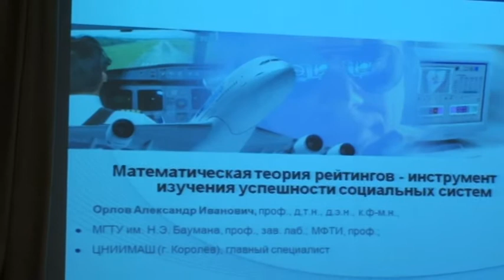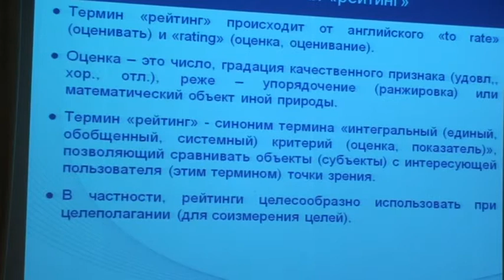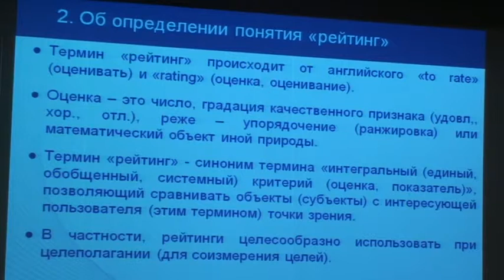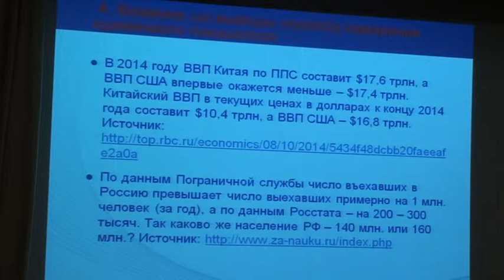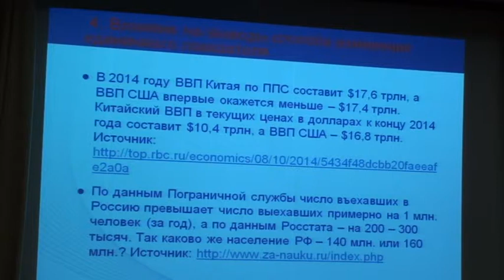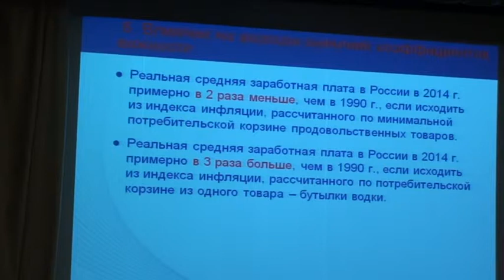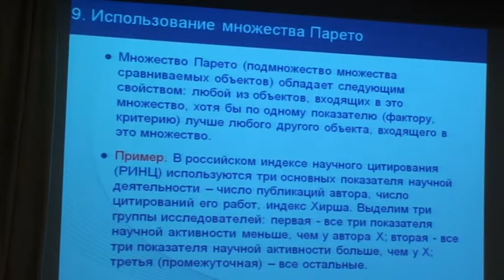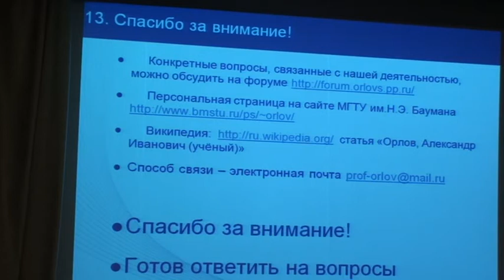9.Математическая теория рейтингов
Орлов Александр Иванович, МГТУ им. Н.Э. Баумана, МФТИ, ЦНИИМАШ, профессор, д.т.н., д.э.н., Москва
Доклад "Математическая теория рейтингов — инструмент изучения успешности социальных систем"
Всероссийская научная конференция «Успешность развития социальных систем и государственная политика и управление» 28 ноября в Центральном доме журналиста